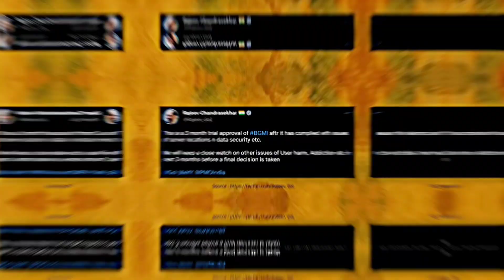Pagol Ft. BGMI Unban News 😍 - Battleground Mobile India Unban - comming soon 🥳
BGMI Unban News 😍 🔥 x pagol song status 🔥

DAKU song
Kaleshi chori
DAKU status
DAKU songs
DAKU slowed reverb
KALESHI CHORI edit
DAKU Modi
We rollin